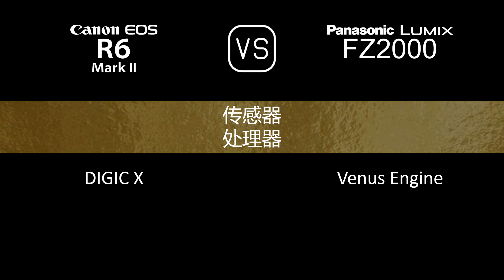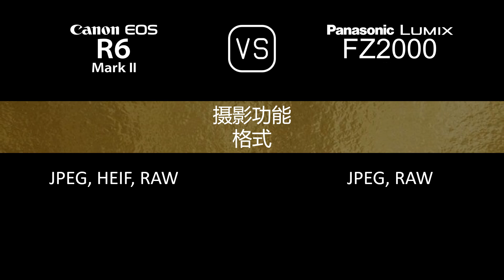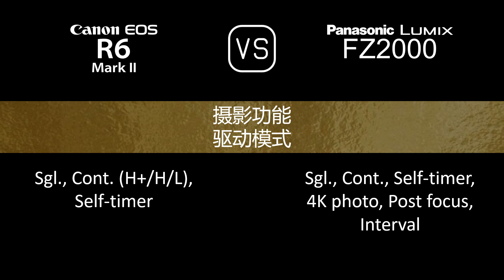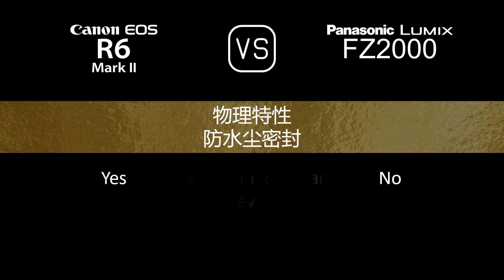Canon EOS R6 Mark II 与 Panasonic Lumix FZ2000 的规格比较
本视频是 Canon EOS R6 Mark II 与 Panasonic Lumix FZ2000 的功能概述和规格比较 (comparison of specifications)，希望对您有所启发。感谢您的支持。

00:24 推出
00:32 机身
00:41 传感器
01:05 图片
01:21 光学与对焦
02:10 屏幕
02:30 取景器
02:46 摄影功能
03:47 录像功能
04:04 贮存
04:08 连接性
04:36 物理特性
04:56 杂项